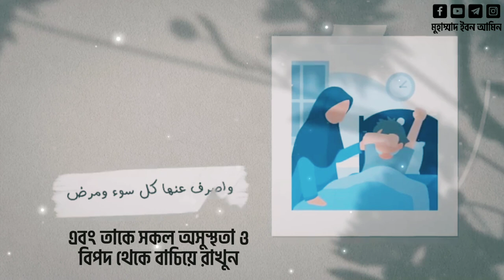মায়ের জন্য একটি সুন্দর দো'য়া ❤️ । আহমাদ আল নুফাইস । اللهم ارزق أمي بركة في عمرها | دعاء للأمهات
❒ 𝗟𝘆𝗿𝗶𝗰𝘀 :
اللهم ارزق أمي بركة في عمرها
ইয়া আল্লাহ্! আমার মায়ের হায়াতে বরকত দিন।
ونورا في قلبها
তাঁর অন্তরে নূর দিয়ে দিন
وضياء في وجهها
তাঁর চেহারা আলোক উজ্জ্বল করে দিন
وسعة في رزقها
তাঁর রিজিক বৃদ্ধি করে দিন
ورضا في نفسها
তাঁর অন্তরে প্রশান্তি দিন
واصرف عنها كل سوء ومرض
এবং তাকে সকল অসুস্থতা ও বিপদ থেকে বাচিয়ে রাখুন।